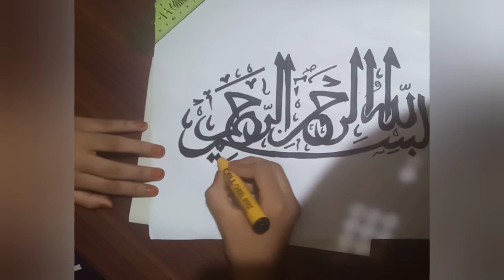Bismillahi rahmani raheem arabic callicraphy # creativity world